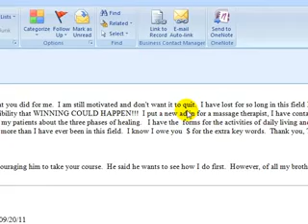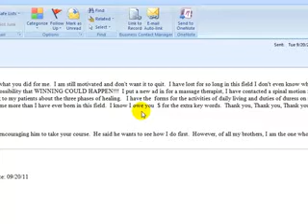PI Attorney Marketing Chiropractors Testimonial Dr. Chicoine